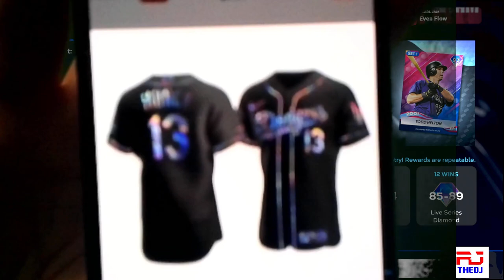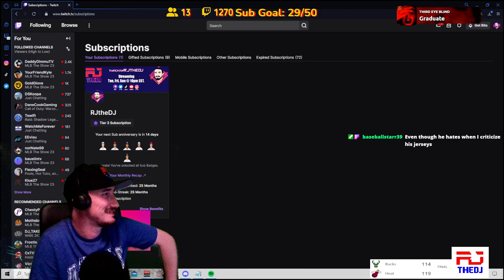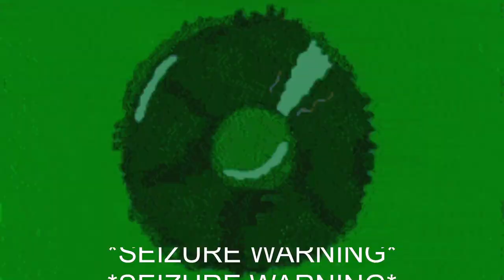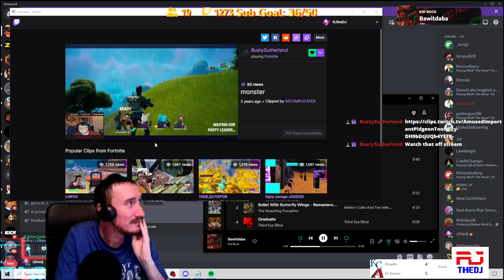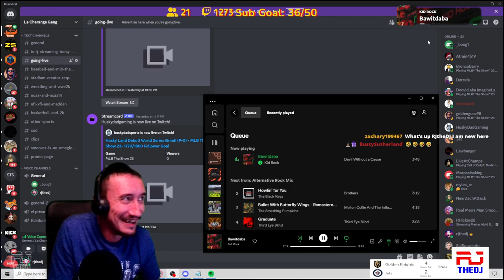MAX MUNCY IS THE NL HOME RUN LEADER |1x '22 12-0| Muncy Online HR Counter: 21 | !d